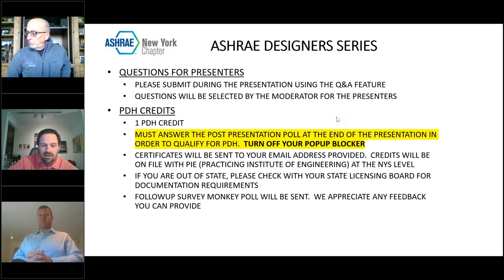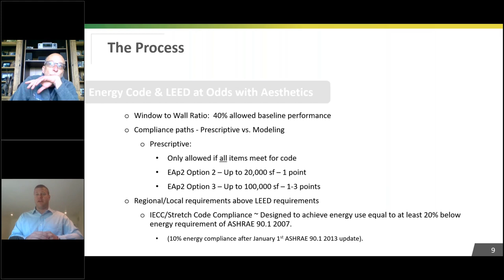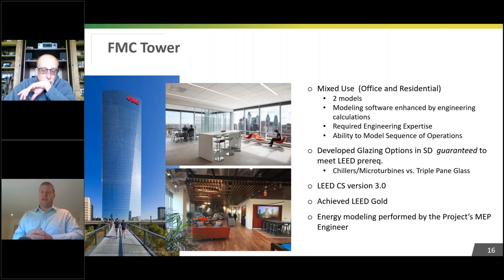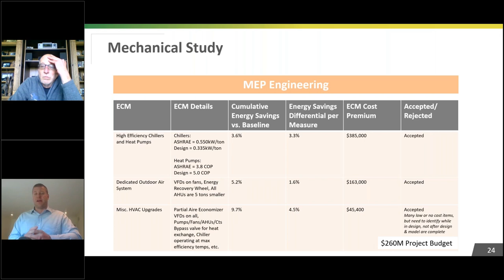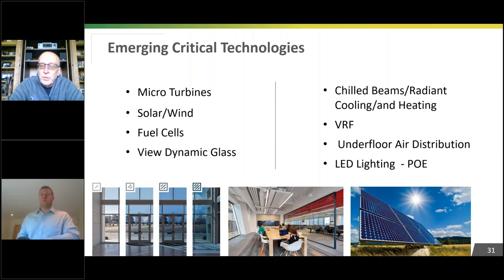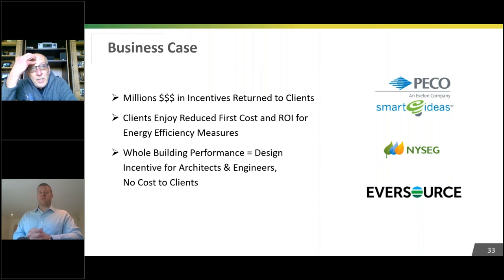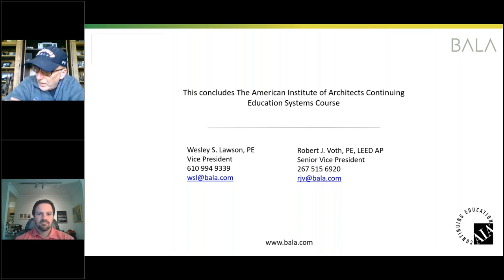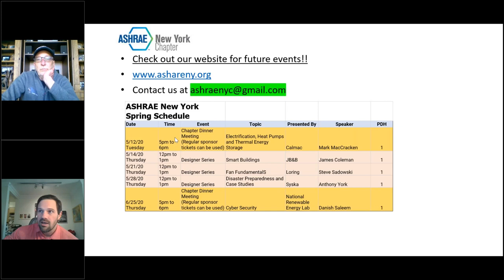Energy Modeling and Strategies ASHRAE NY Designer Series Episode 3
Wesley Lawson and Robert Voth from Bala Consulting Engineers the requirements to produce both a Baseline and Proposed LEED model and which design elements can best exceed the baseline requirements and optimize the energy efficiency of their buildings.

Episode 3 of the ASHRAE NY Designer Series

Participants will learn the requirements to produce both a Baseline and Proposed LEED model.  They will learn which design elements can best exceed the baseline requirements and optimize the energy efficiency of their buildings. Participants will be able to apply these energy modeling strategies to their design concepts.  They will learn which building systems (envelope, HVAC, Controls, Lighting, Glazing, etc.) yield the highest results in energy savings for their buildings.  They will also learn what rebate programs are available in their regions for the best energy and cost savings for the projects.